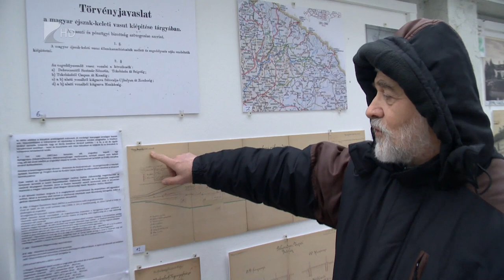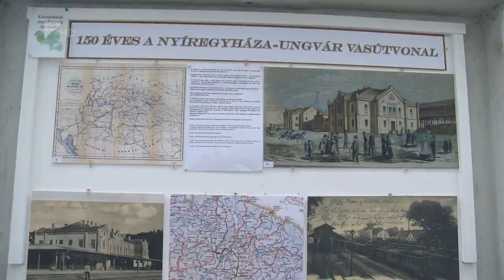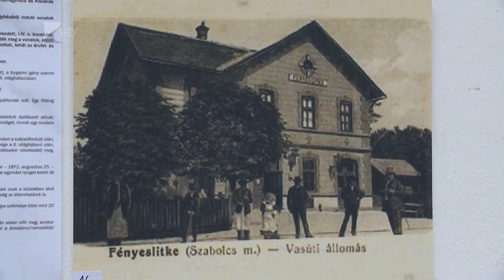Jeles évforduló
Érdekes kiállítás nyílt a megyeszékhelyen. A 150 éves Nyíregyháza – Ungvár vasútvonal előtt tiszteleg a Vasúttörténeti Kör. Fotók, térképek, alaprajzokból készült tárlat a Vasutas Művelődési Házban.